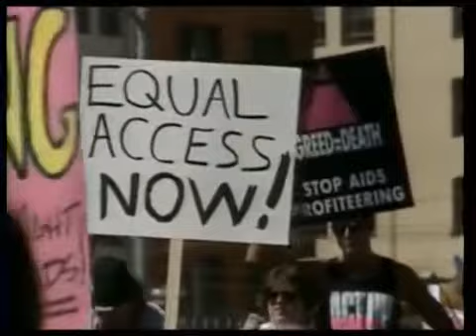Машина времени 'Спускаясь к великой реке'